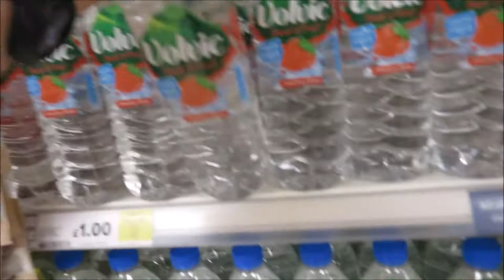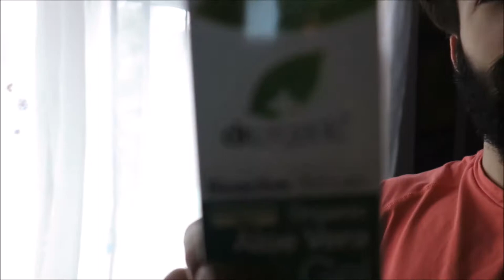Back to life! | Chest & Tricpes | PureGym | Vlog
We're coming back on track with these motherfo's prepare yourselves ;)

Rhiannon's Pages -

Social Media -